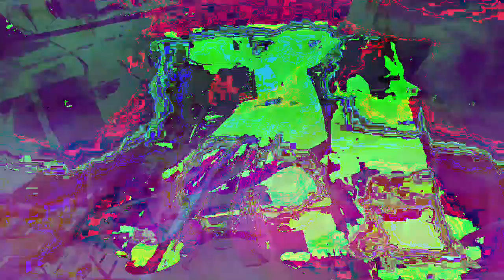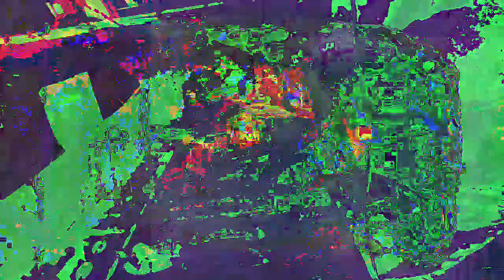[EPILEPSY WARNING] Movie 23 01 01 03h28m59s